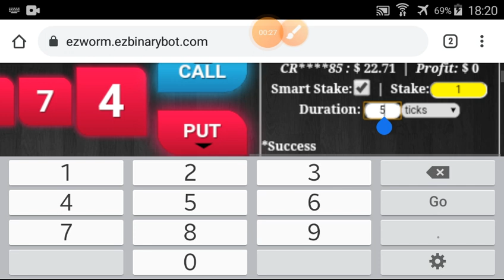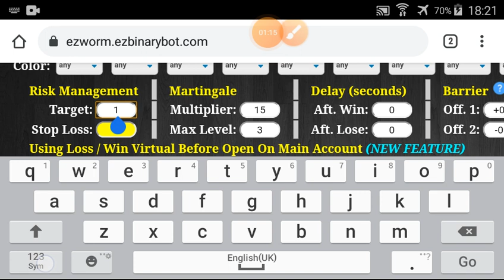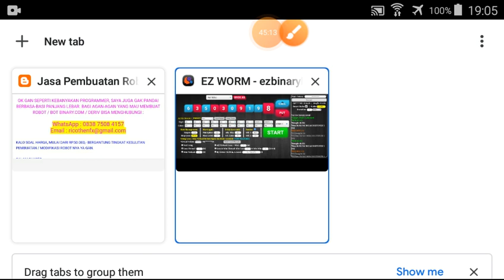PROFIT 100% DAILY | 9 mar'21 | Part#6/10 | $24.23 | free bot binary deriv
*** PROFIT 100% DAILY SERIES ***

*** FREE TOOLS ***

Total 10 parts x 10% = 100%

I activate SMART STAKE feature to calculate stake automatically (FULL COMPOUND).

!!! ATTENTION & WARNING !!!

GOOD LUCK.